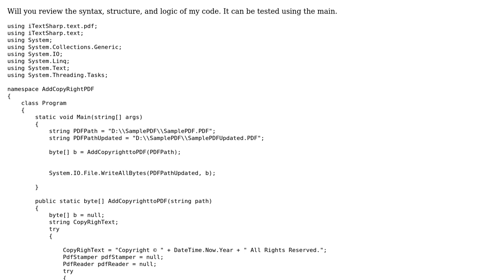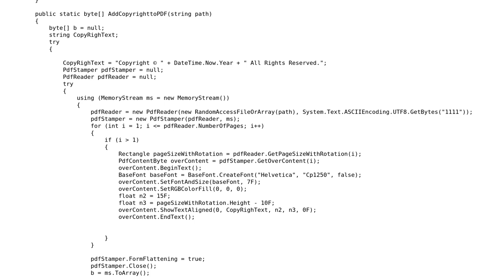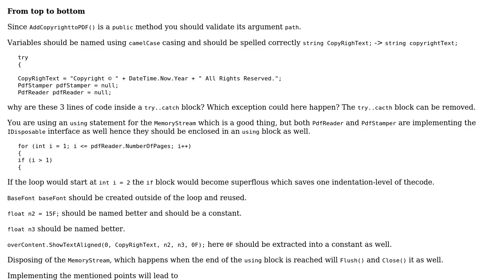Code Review: Add Copyright to PDF File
With thanks & praise to God, and with thanks to the many people who have made this project possible! You are responsible for your own actions.